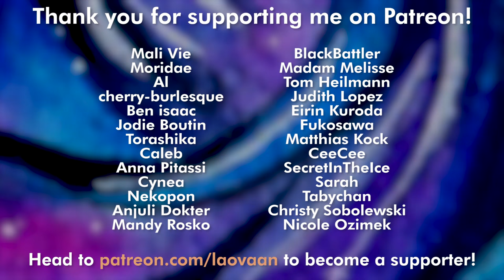【WATERCOLOR PAINTING】Underwater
What happens if you loose almost all of the video data?
 thats right, you have to do it all over again, drawing and recording  xD
so this is the second try of something where I lost the data of :'D
I am super sorry for the bad light situation, next time it will be better x)

Ink / Colors / Material used:
Watercolor (Schmincke), Colorex (Ink) and Pencil on Moleskine watercolor sketchbook
it took about 2 hours